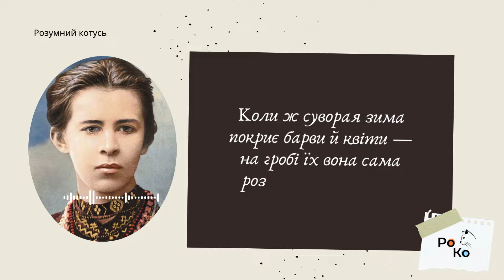🎧Хто вам сказав що я слабка... Леся Українка слухати 🪶 | Вірші Лесі Українки слухати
Хто вам сказав, що я слабка...
Леся Українка

що я корюся долі?
Хіба тремтить моя рука
чи пісня й думка кволі?
Ви чyли, раз я завела
жалі та голосіння, —
то ж була буря весняна,
а не сльота осіння.
А восени… Яка журба,
чи хто цвіте, чи в'яне,
тоді й плакучая верба
злото-багряна стане.
Коли ж суворая зима
покриє барви й квіти —
на гробі їх вона сама
розсипле самоцвіти.

Розумний котусь 😺 - це український проєкт, який за допомогою віршів, казок та пізнавальних відео популяризує українську мову.

📌 Для тих хто хоче підтримати проєкт коштом:
🔗Посилання на банку
💳Номер картки банки
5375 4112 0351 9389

💙💛 Буду вдячна за вподобання й коментарі.